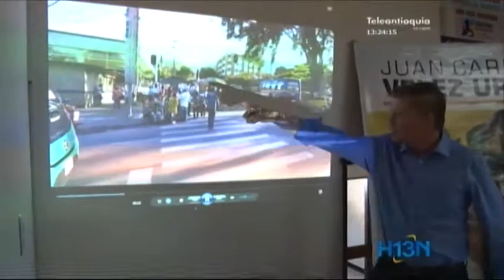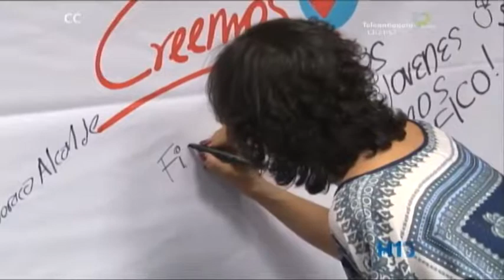Candidatos a la Alcaldía de Medellín están activos en adhesiones, eventos y denuncias